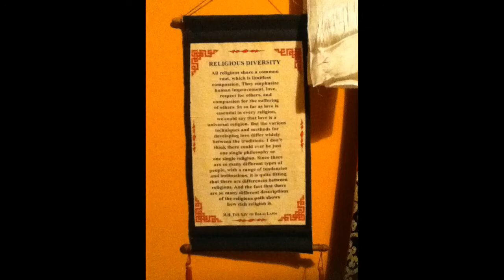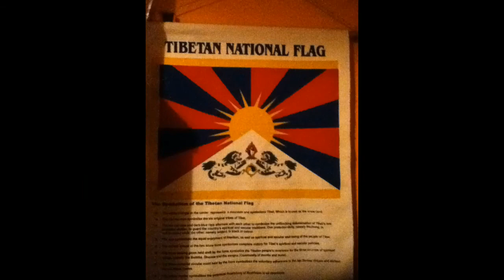Lama Lobsang's Meditation & Shrine Room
Lama Lobsang's Meditation & Shrine Room. Music by Dra Yang Project.